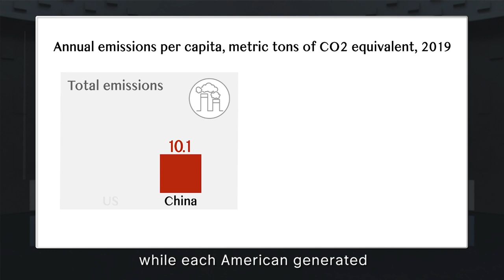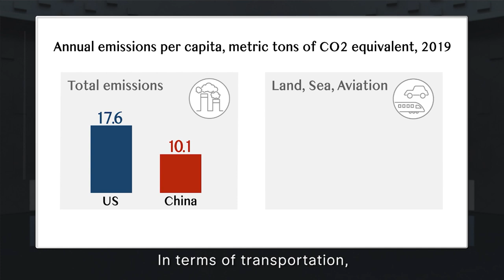U.S blames China on global warming. WHY THEY ARE WRONG